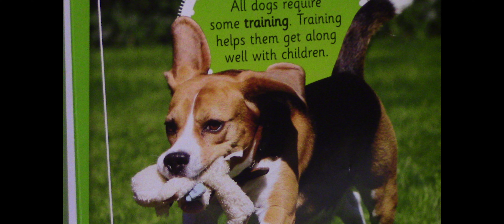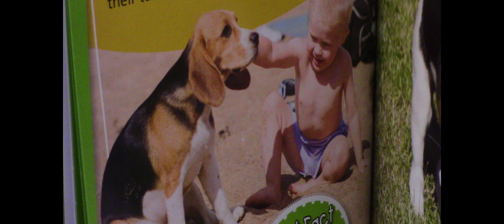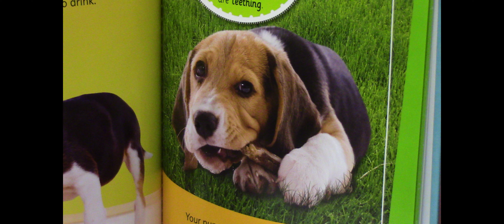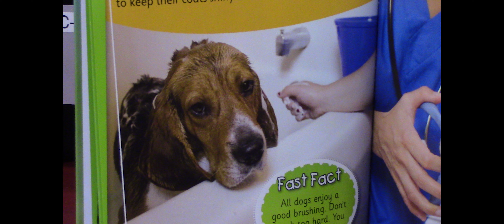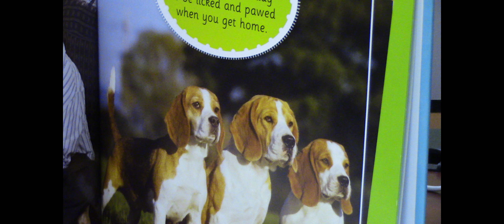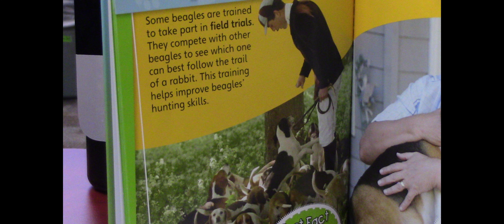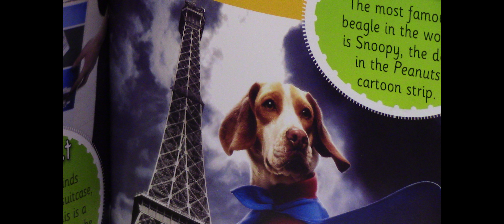Dog Storybook Project Updated Version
In Today's Video I read a storybook about dogs. enjoy the video like and subscribe to this channel feel free to comment on this video as well.This was my first project of the school year Back in September.

Social media links Let's be friends